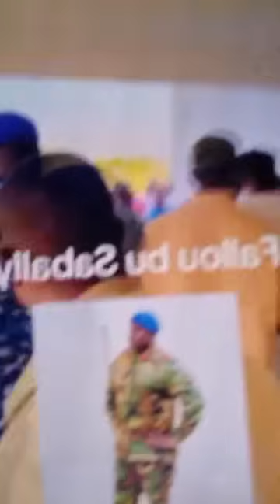MALIAN MAARABOU DEMABDED MORE BL-O-O-D TO HELP HIM STAY IN POWER AS HE DIDN'T TRUST ANYONE IN NPP.